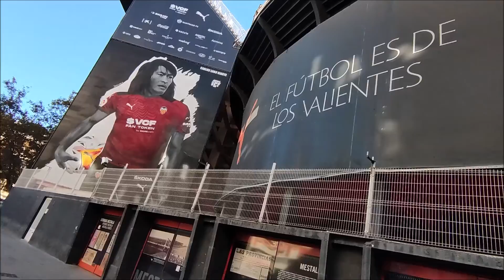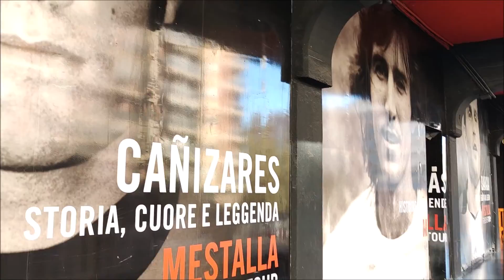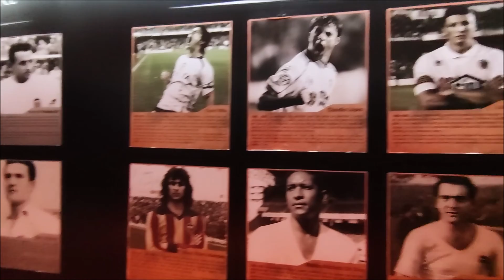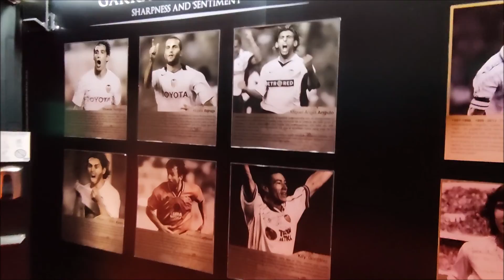Cosa fare a Valencia 🇪🇸, Things to do in Valencia by night - Mestalla \ IVAM \ - Parte 3